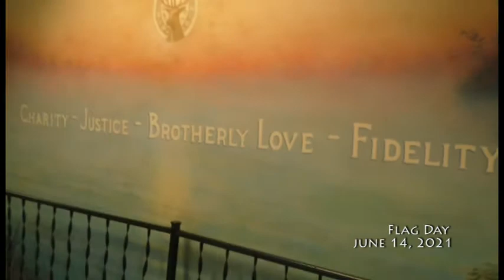Flag Day at the Elks Lodge 061421